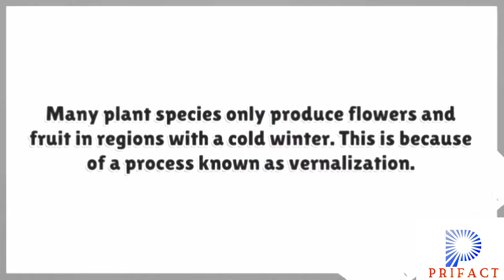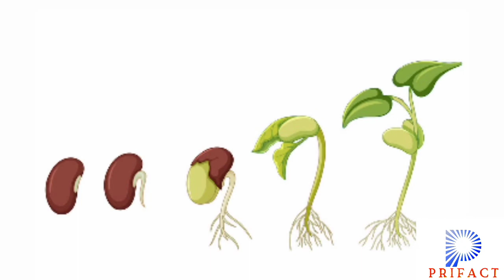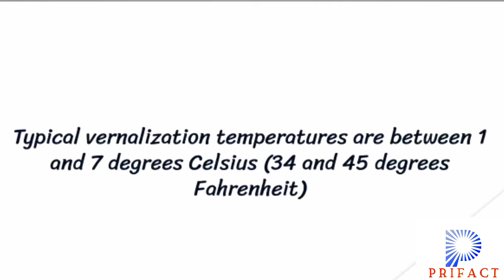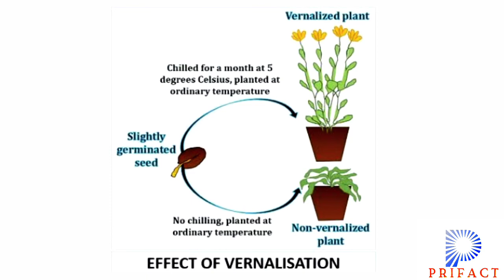Vernalisation in plants : Plant growth and development . बसंतीकरण vernalisationin hindi Biology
Priyanka Tiwari PriFact
what is vernalisation
Priyanka tiwari prifact